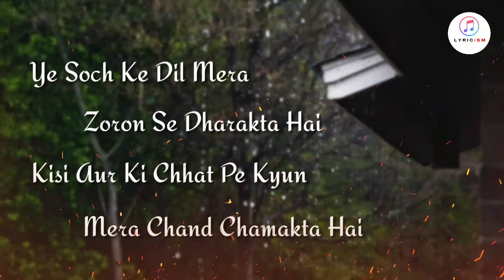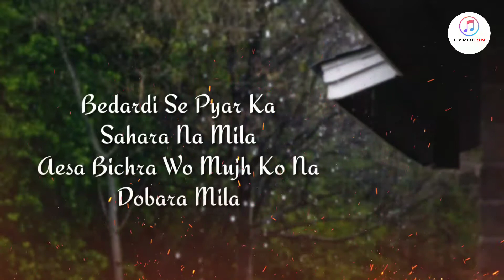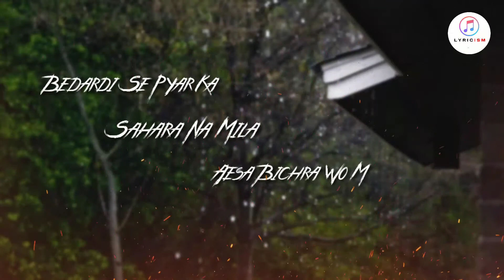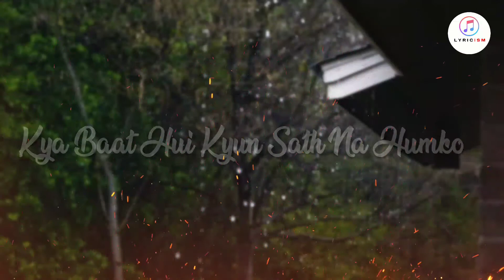Bedardi Se Pyaar Ka | Meet Bros | Jubin Nautiyal | T-Series | Lyrics Video | LYRICISM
Singer:   Meet Bros, Jubin Nautiyal
By T-Series

T-Series